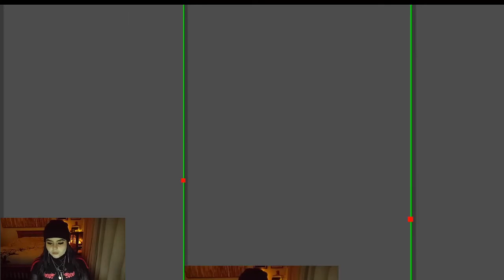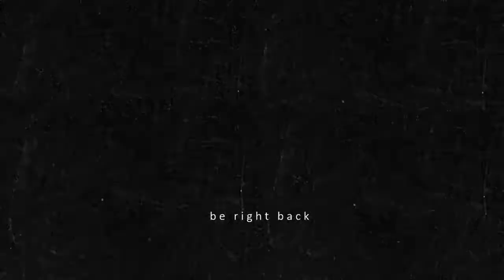another one of the slenderman games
i stream :)

1.28.21